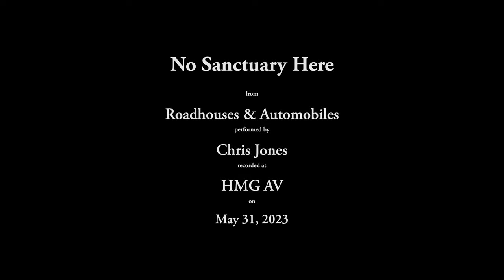Chris Jones: No Sanctuary Here (Stenheim Reference Ultime 2 w/ Mark Levinson, Bricasti & Aurender)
No Sanctuary Here
from Roadhouses & Automobiles
Performed by Chris Jones

Source:
Roadhouses & Automobiles, Released on December 12, 2003 from a streaming source

H/W:
Speakers: Stenheim Reference Ultime Two
Power Amplifiers: Mark Levinson ML-50 Limited-Edition Monaural Amplifiers
Preamplifier: Mark Levinson No 52 Dual-Monaural Preamplifier
DAC: The Bricasti Design Model 1 Series II Dual Mono DAC
Network Streamer: Aurender W20SE